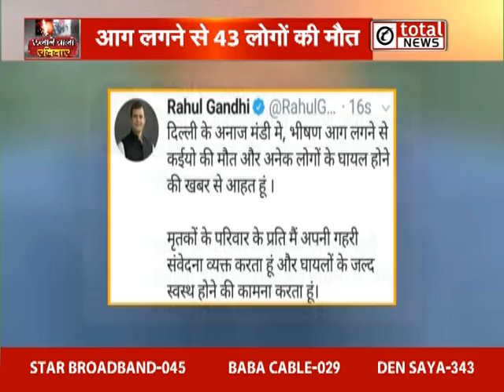दिल्ली की अनाज मंडी में हुए भीषण अग्निकांड पर राहुल गांधी ने व्यक्त किया शोक